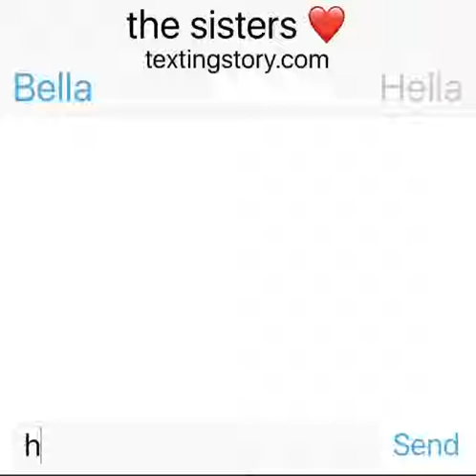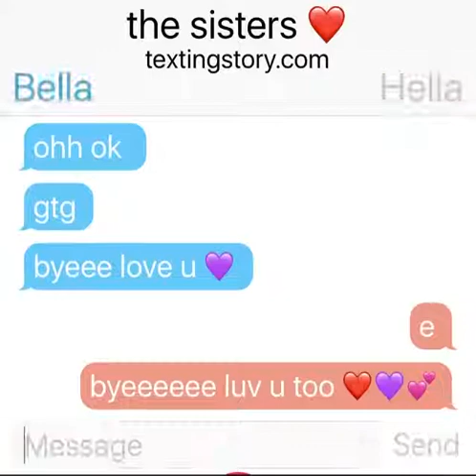the sisters (Hella & Bella) ❤️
Characters:
Hella ~ Rebekka
Bella ~ Kareyn

Love Kareyn and Rebekka ✨